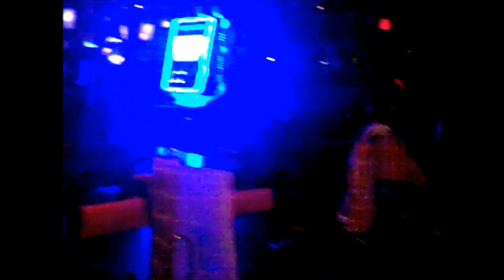Mainline live at Keiths bar and grill pt 2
Live at Keiths bar and grill in man wv 6-17-17